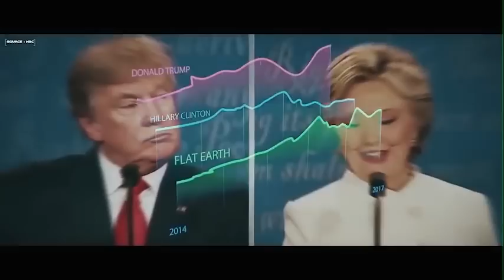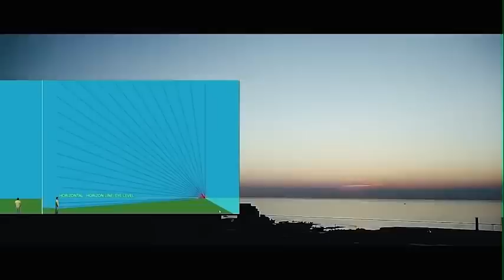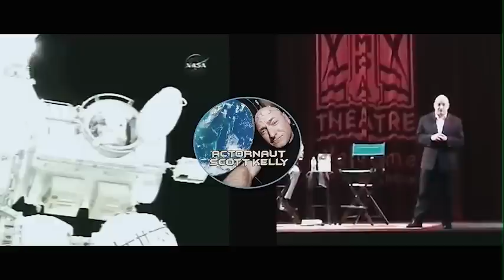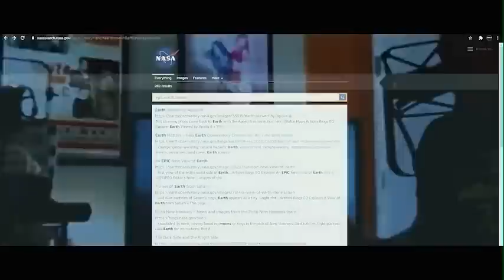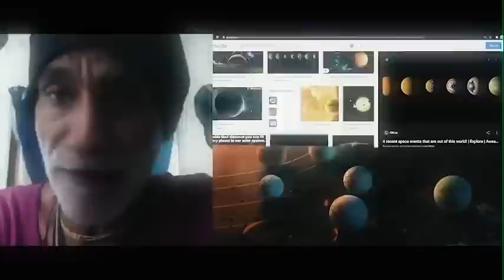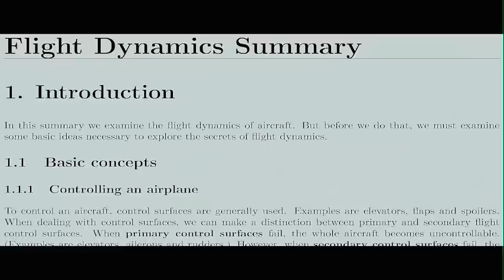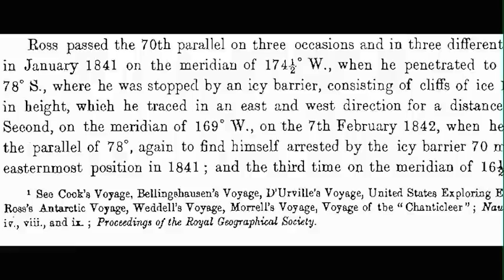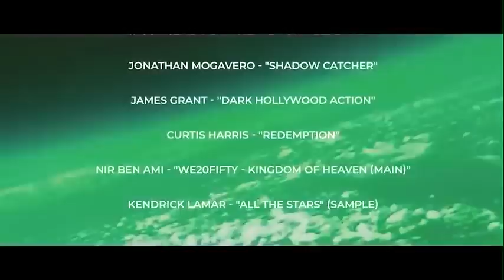LEVEL - Full Film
LEVEL - Full Film By Hibbeler Productions